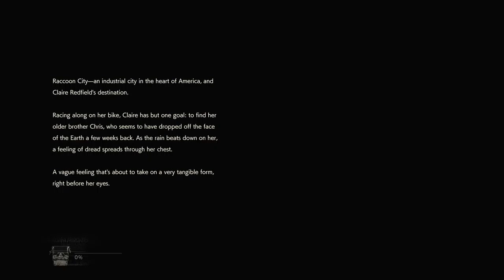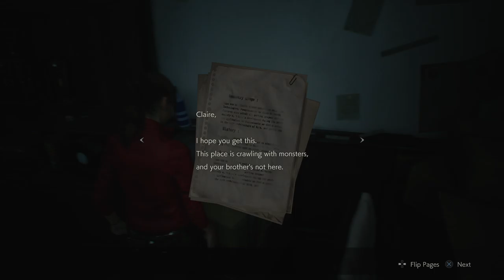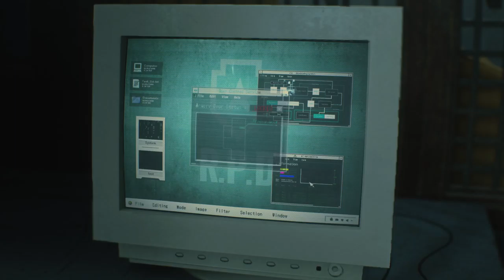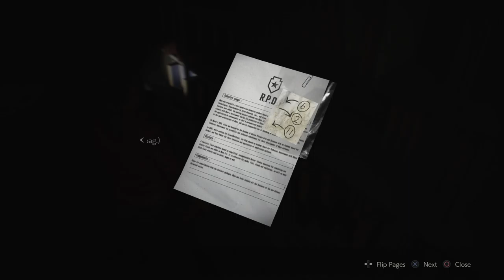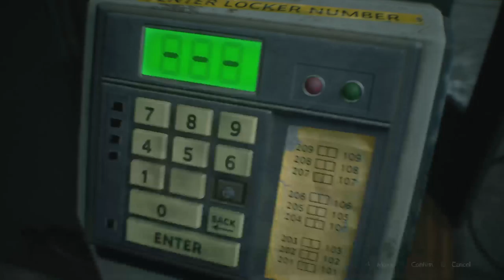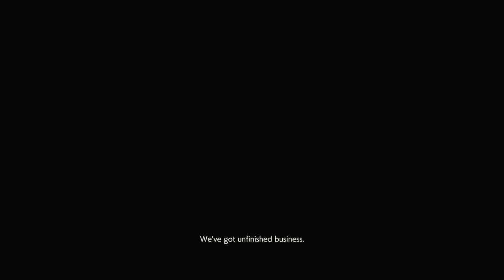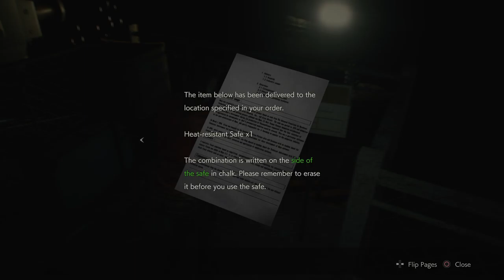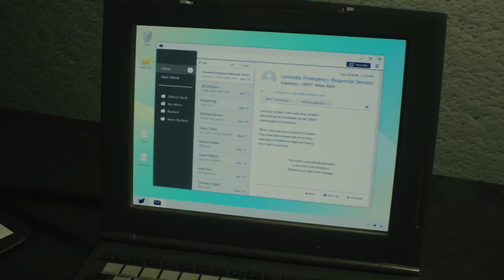ClaiREEEEEE 2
Another REEEEEE joke